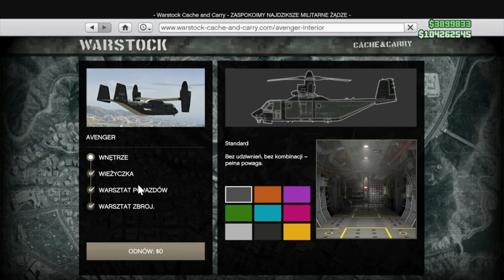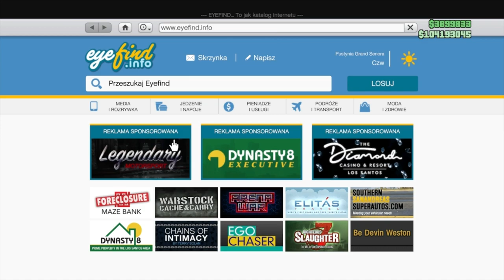BEZ TABLIC I FRUIT SOLO KOPIOWANIE lub jak przenieść tablice na inny pojazd